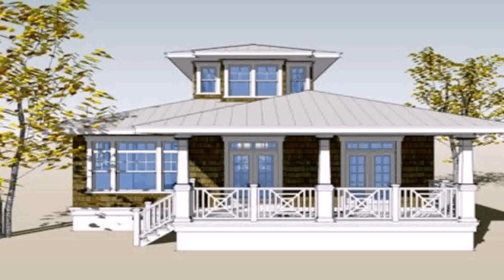Free Small House Plan Philippines (see description)